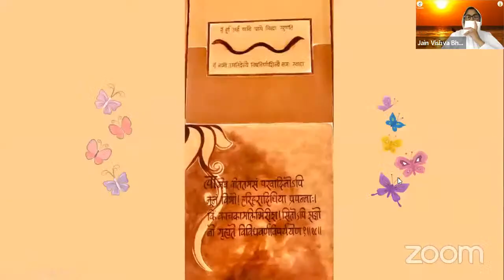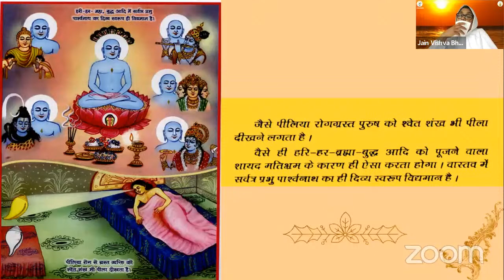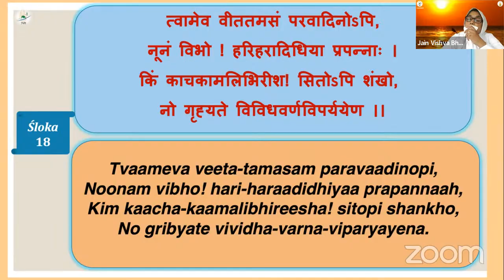Lecture: Kalyan Mandir-18, By Samani Pratibhapragya, JVB London